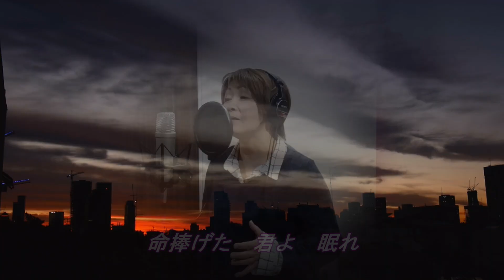Gメン75主題歌 レクイエム／ささきいさお（佐々木功） cover美歩りん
一愛するGメン75主題歌カバーです。レクイエムはすでにアップしていますがリメイクしました。デアゴDVD第40号まで届きましたので「待ってた！Gメン75PART11」をつくりますよ～✨
美歩りんFacebook始めました！